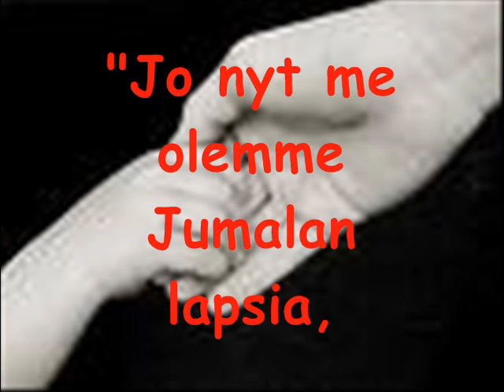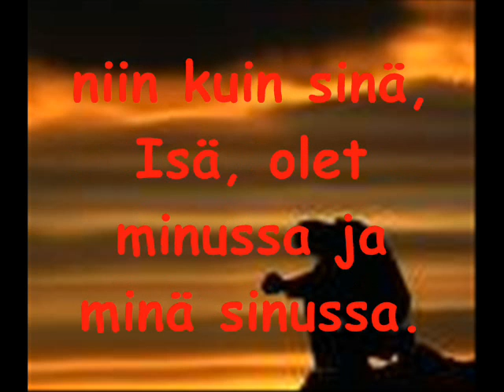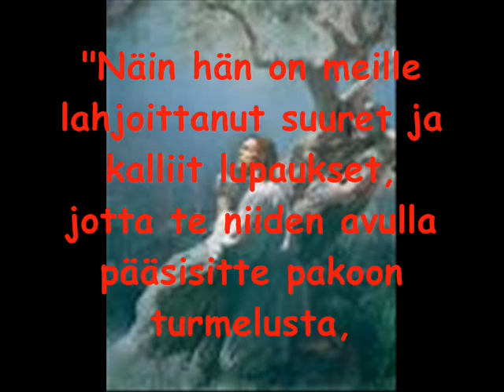Mormonismi paljastettuna!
Tässä joitakin mormonien Jeesuksen sanoja